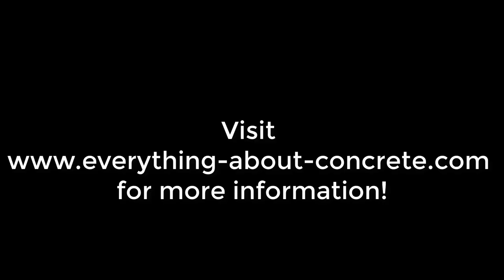Concrete Questions - All About Concrete Sealers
In today's video I'm answering 10 questions that were asked on my that all have something to do with concrete sealers.

There's a question about what kind of sealer to use on stamped concrete.

There's questions about penetrating concrete sealers.

There's a question asking if you can tint or color a concrete sealer. And another question about what's the best concrete sealer to use on an exposed aggregate concrete driveway.

There's also a question about why does a concrete sealer blister.

LEARN CONCRETE:
How to form and pour a concrete slab just like the pro's do.

Get my FREE video guide on how to get the perfect broom finish on a concrete patio: